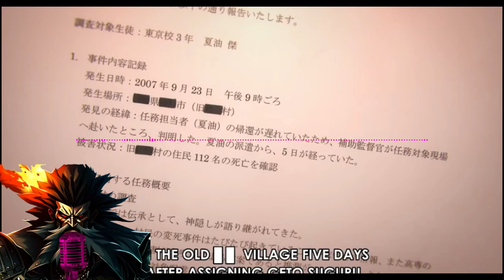JJK: Geto the one who was left behind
JJK is owned by Shueisha | GEGE Akutami | Studio Mappa
Please support the offical Release

A Hero and a Villain have the same backstories but both deal with the pain differently, lets look at Geto how he become what he became.